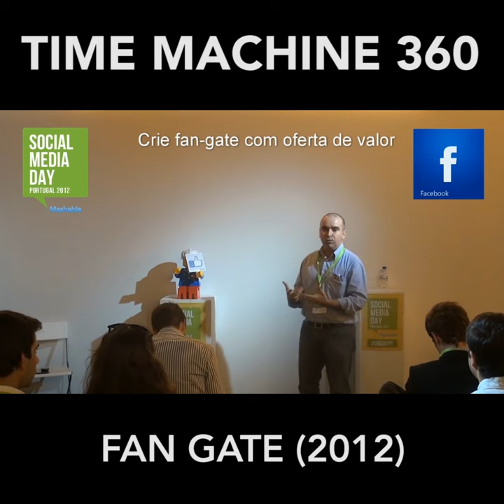2017 time machine fan gate 2012 2